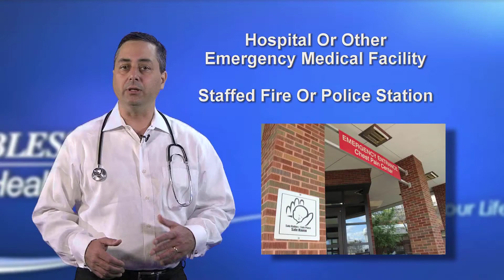Safe Haven Law: Saving Babies